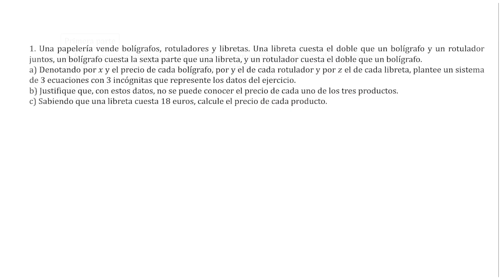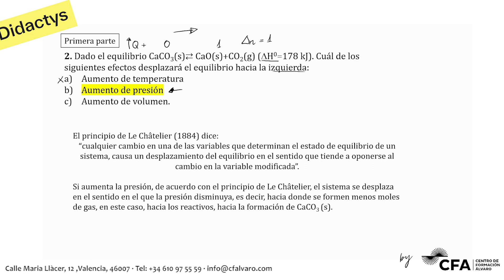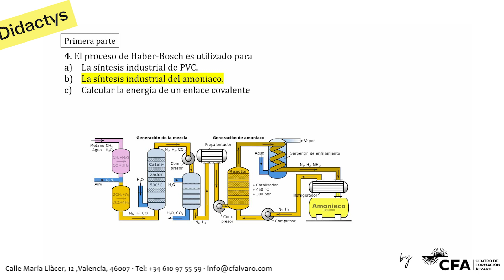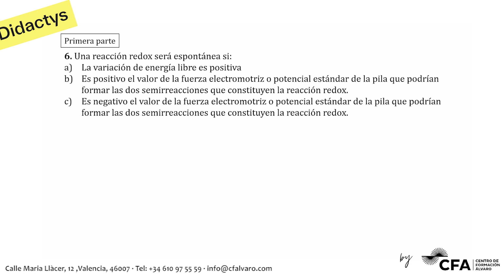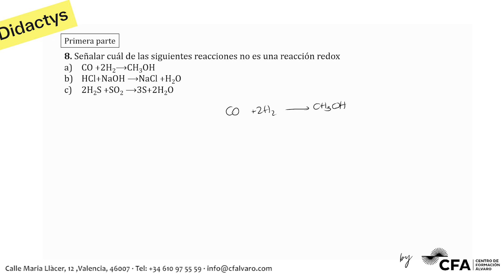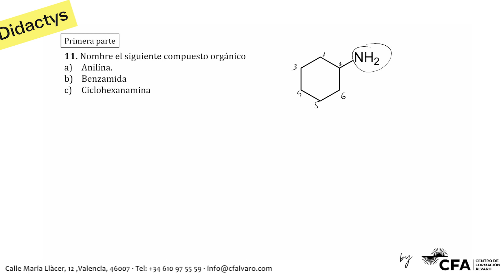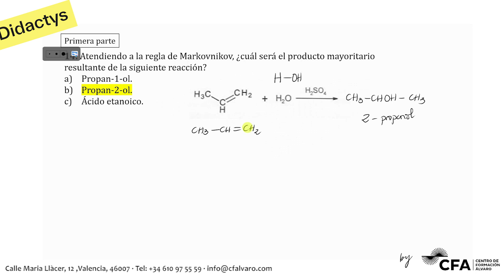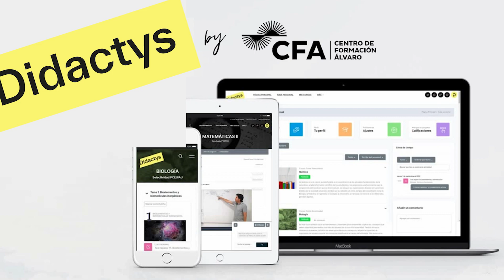🚀QUÍMICA JUNIO 2023 CARACAS ▶️ PCE Selectividad UNED✔️TEST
Parte TEST de Selectividad Química PCE UNEDassis JUNIO  2023 CARACAS (Resuelto).